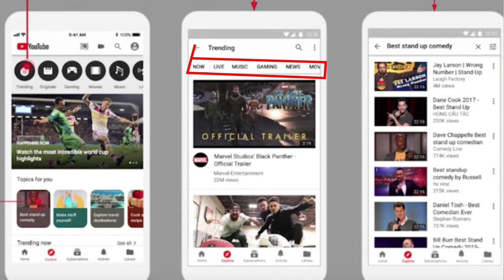Nouvel Fonksyonalite sou youtube 2020 (chanel ayisyen)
youtube fenk lage kek lot fonksyonalite  pou ede youtuber yo travay pi fasil e rete an kontak ak AUDIENCE yo.

TimeCode

0:00 : Intro
55:24 : Chapitrage video
2:09 : Partage de post
3:27 : plusieurs importations
4:19  : commentaires predefinis
5:31 : Thème personnalisés
6:20 : Mid-roll à partir de 8min
7:24  : Link youtubers
9:04 : Fin de la video